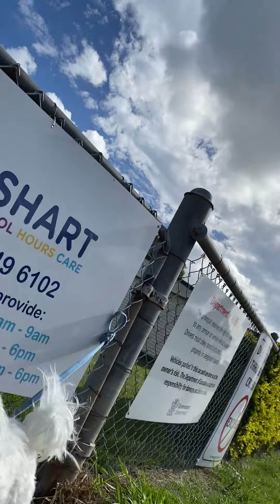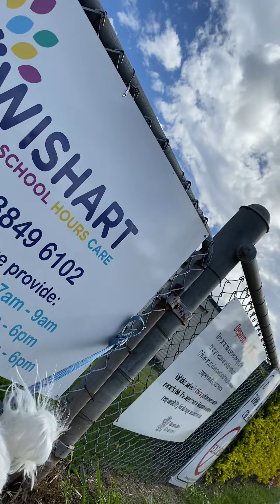Subscribe.Touch.Lucky dog costly doctor with house.ஒருநாட்டுக்கு உணவாக இந்தியருக்கு தெய்வமாக அதிசயம்